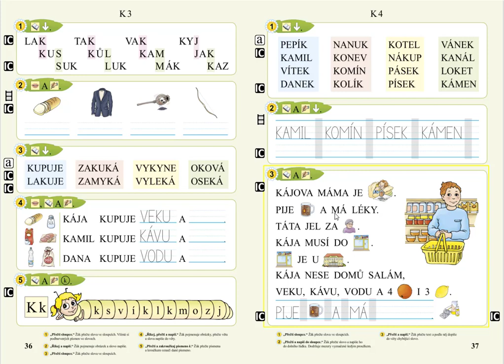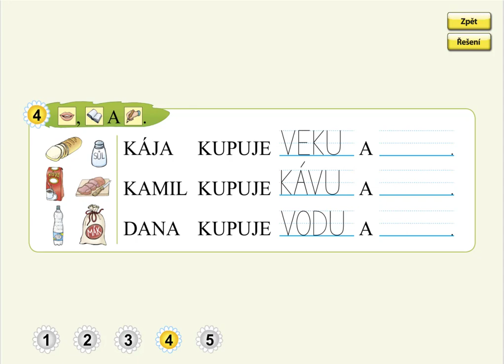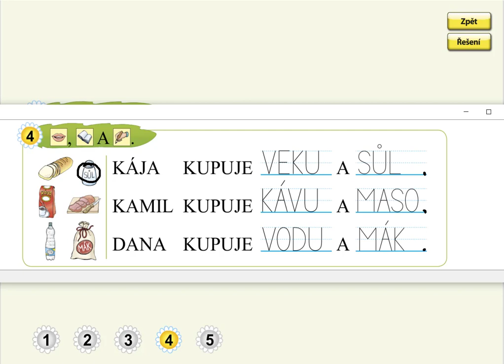Písmeno K (práce s textem), SLABIKÁŘ 1, str. 36, cv.4